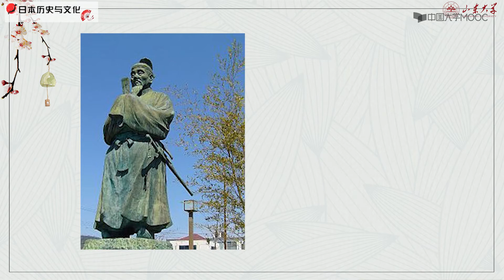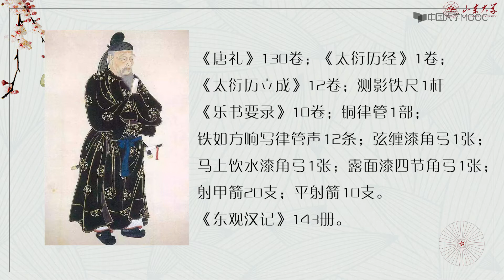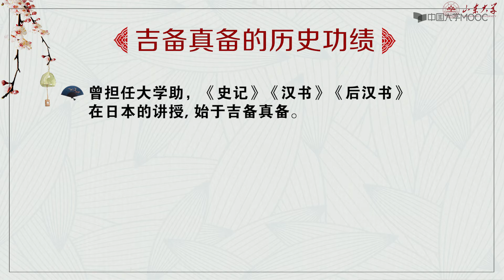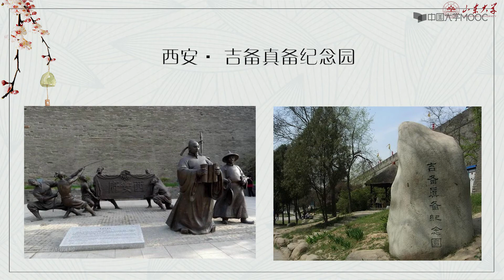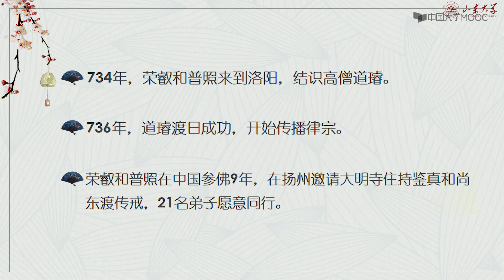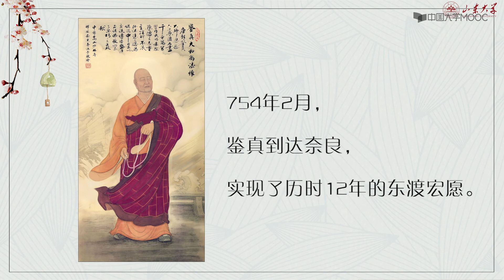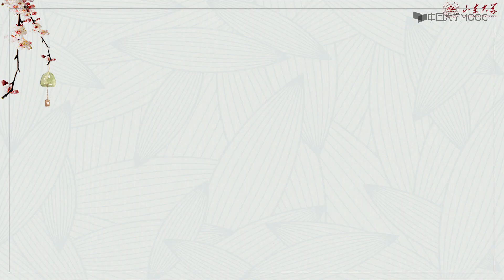日本历史与文化 中日文化交流史主题 第1讲中日文化交流之人物篇（1）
学习这门课程可以了解日本与中国关系的历史发展脉络以及在不同历史时期的主要特征，可以从人物交流、民俗生活文化等了解中国与日本的民间交往及文化影响等；同时日本女性的视角解读日本文化的课程我们是首例，可以学习到日本女性在日本社会发展中的重要作用。同时，日本的神道、中国的儒学、源于印度经由中国的佛教等各种思想文化在日本社会中是一种怎样的存在？日本人的信仰何如？本课程将为大家做细致的梳理。另外，日本不是孤立与世界的，尤其是不能独立于亚洲之外，很多时候需要在亚洲的视域内做一体观瞻。因此东亚视域中的日本与其他国家的互动也是我们所观照的内容。有了这样的视角，我们能更好的理解日本、了解亚洲。